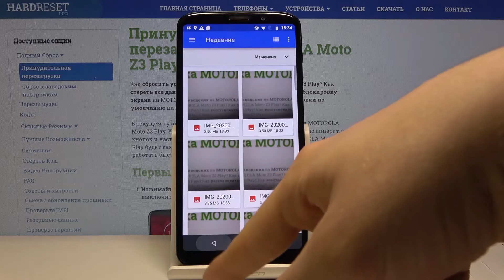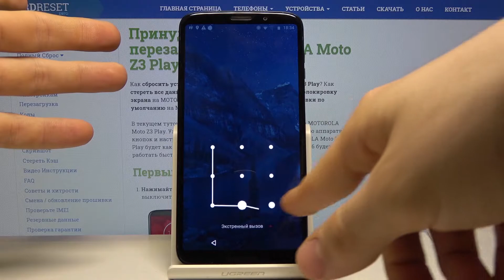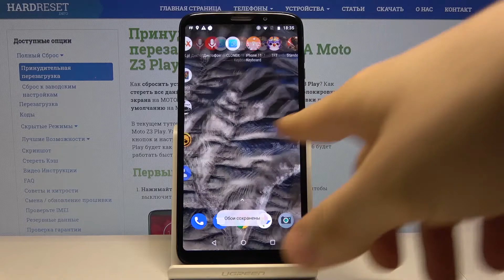Как поменять обои на Motorola Moto Z3 Play — Смена обложки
Больше о своём телефоне Вы сможете найти у нас на сайте
Если Вы хотите обновить обложку своего телефона, тогда Вам нужно будет проделать несколько несложных действий, что наш эксперт продемонстрирует Вам в этом видео. Вне зависимости от того, определились ли Вы с картинкой или нет, мы подробно всё для Вас распишем, Вам останется лишь повторить все действия вслед за нашим экспертом.

Как поменять обои на Motorola Moto Z3 Play? Как установить новую обложку на Motorola Moto Z3 Play? Как сменить заставку телефона Motorola Moto Z3 Play?